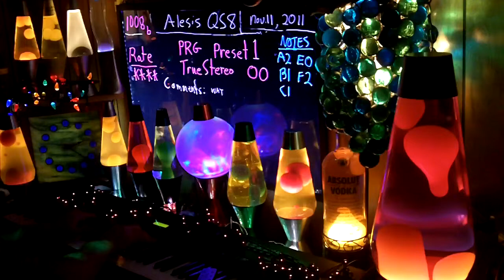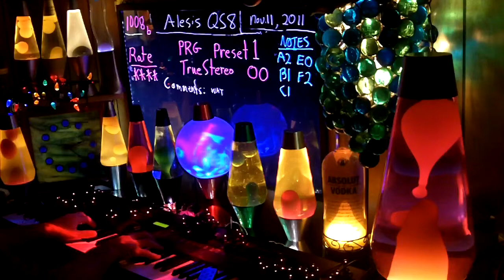1000b YT MrAlesisMan - Alesis QS8 - PRG Preset 1 - TrueStereo - 000 ++++ .mp4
First music video